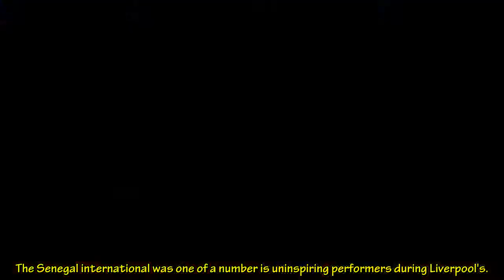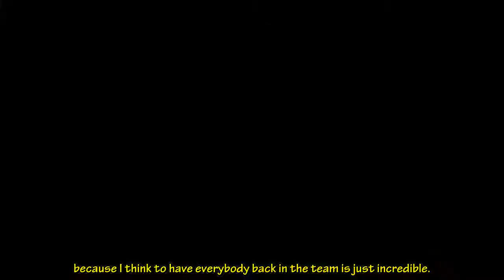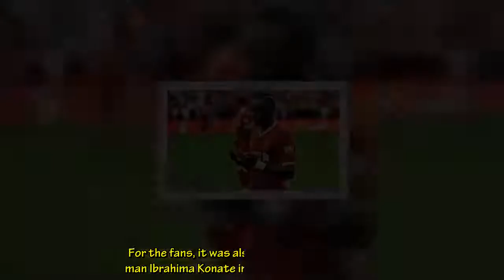Sadio Mane stunned by Virgil Van Dijk and Joe Gomez as he makes honest Liverpool reflection